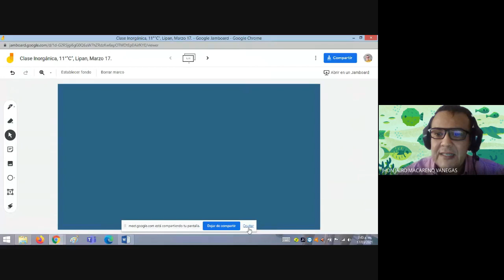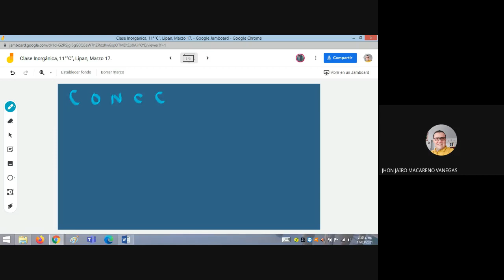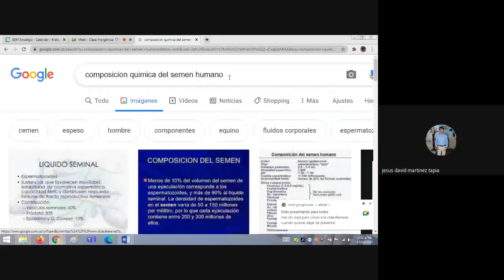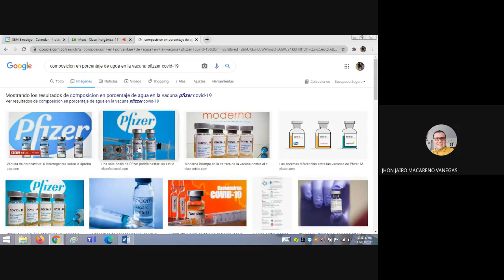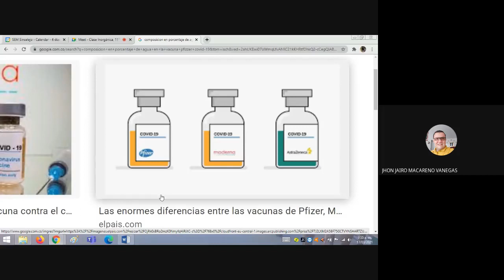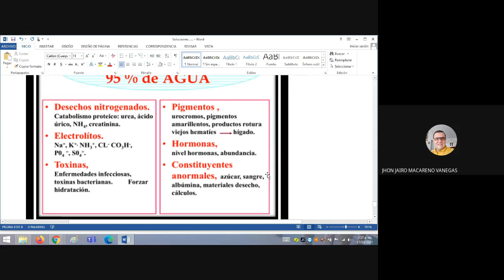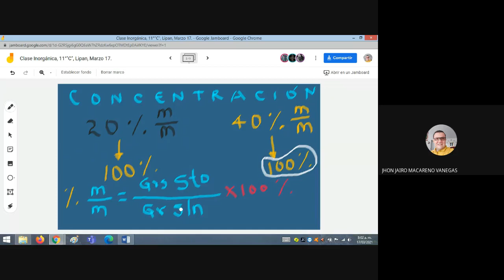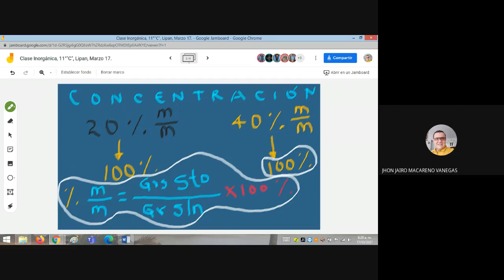Clase Inorgánica, 11°"C", Lipan, Marzo 17.